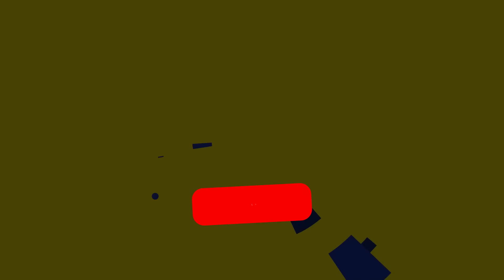😈¿ES POSIBLE *GANAR SIN MATAR* A NADIE? DESCUBRELO con el NUEVO TRUNDLE PACIFISTA